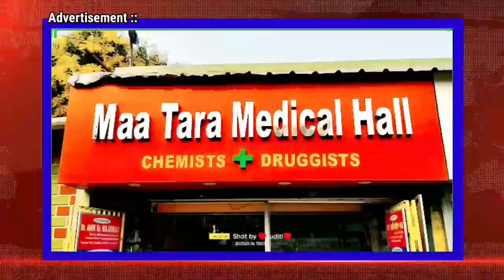শিশু সংরক্ষণ এবং উন্নয়ন নিয়ে এক বৈঠক অনুষ্ঠিত হলো আসানসোল পৌরনিগমের কুলটি বোরো অফিসে